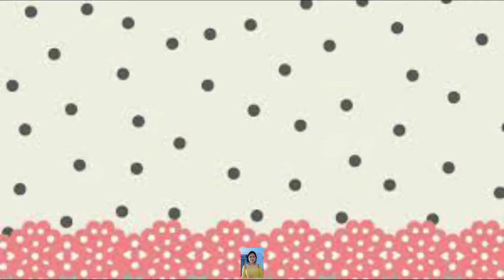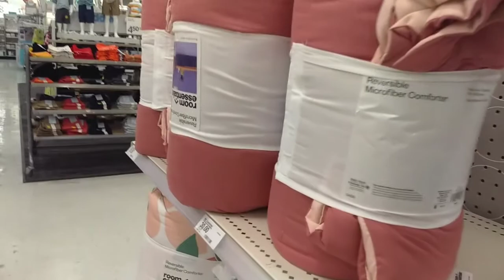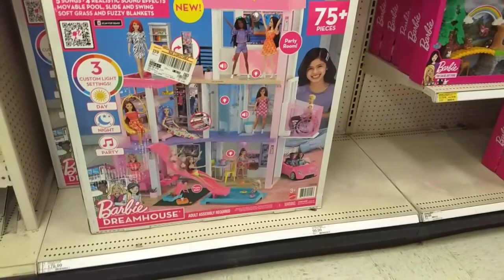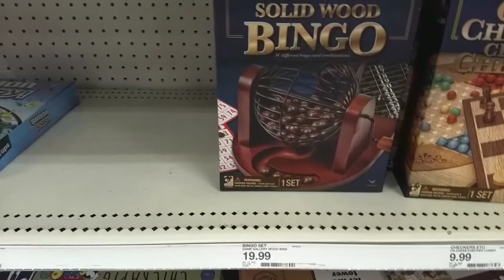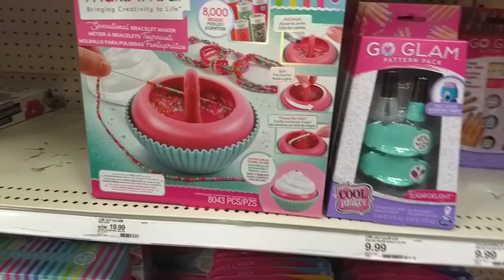HI GUYS...TARA SAMAHAN NATIN SI KULIT MAGBILI NG GIFT NIYA GALING KAY TITA JOY ❤️💞😘